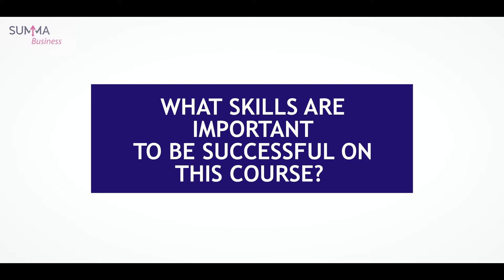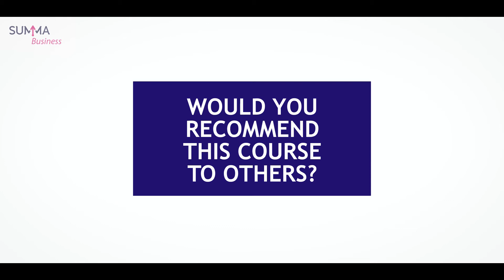International Business: What to expect?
Do you have an interest in import & export, finance, law, human resource management, marketing and/or sales? Do you want to work abroad, or in an international environment? International Business could be the right course for you. How's your english?